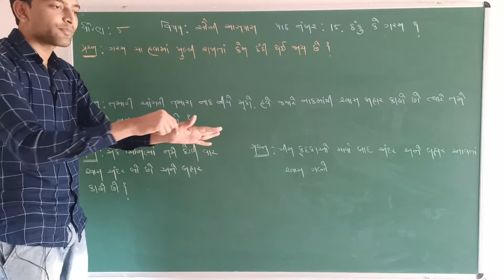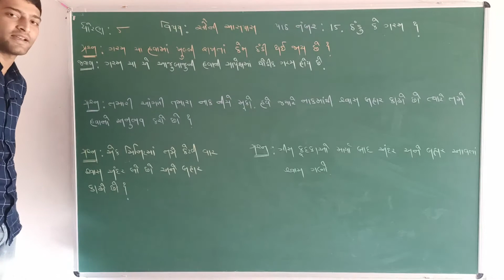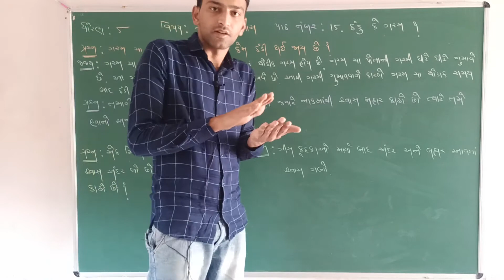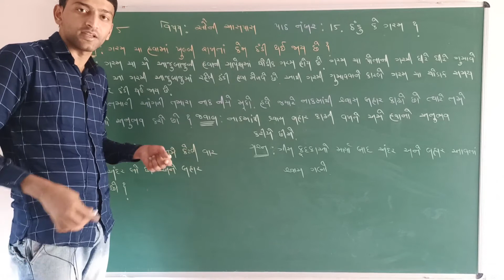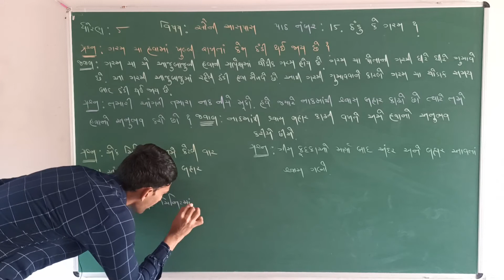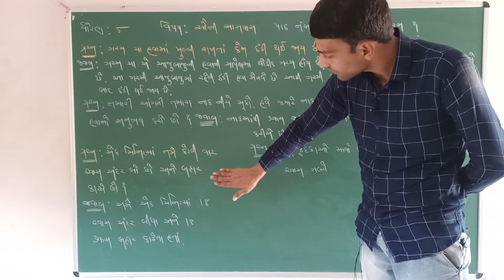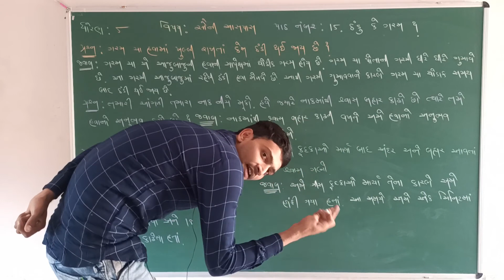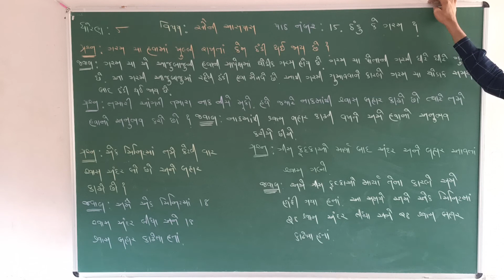STD 5 || SAUNI AAS PASS || CH 15 || PART 2